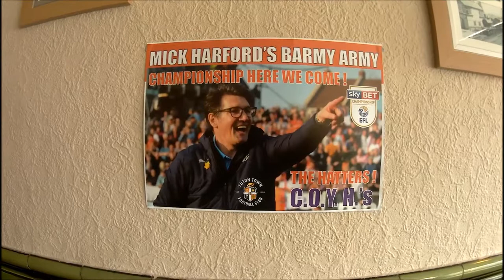Passed by Luton ..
Passed through and caught a glimpse of Luton town centre midday June 3rd.. .. it was pretty cool for this Urbanite.